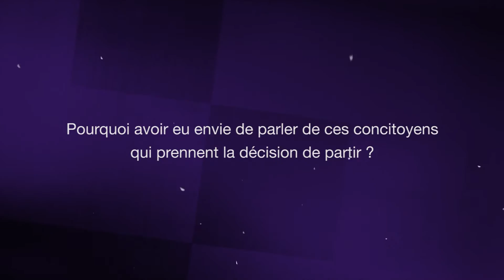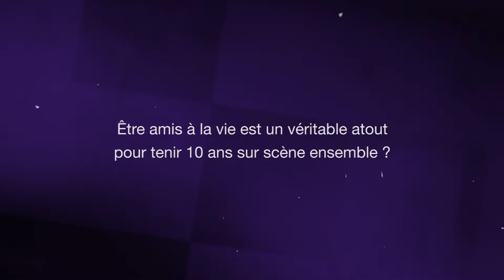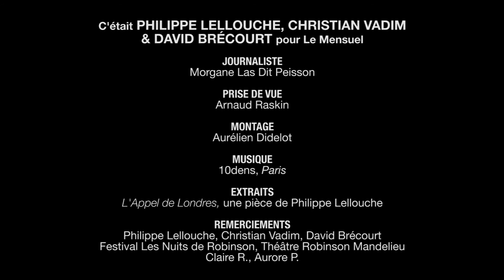Interview filmée de PHILIPPE LELLOUCHE... pour Le Mensuel en 2014 Pièce L'APPEL DE LONDRES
Interview filmée de PHILIPPE LELLOUCHE, CHRISTIAN VADIM et DAVID BRÉCOURT pour Le Mensuel en 2014 Pièce L'APPEL DE LONDRES

Interview de Philippe Lellouche, Christian Vadim et David Brécourt, pour la pièce "L'Appel de Londres". Interview réalisée en juillet 2014 pendant le Festival Les Nuits de Robinson de Mandelieu.

Interview n°583